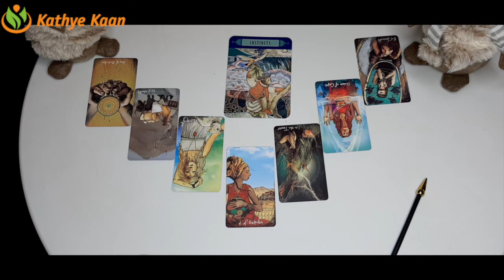LIBRA JANUARY FEBRUARY MARCH 2021 🌈🍀💫🗂BUSINESS 🎫CAREER 💲FINANCE 💰MONEY 🤑TIMELESS TAROT READING🍀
LIBRA JANUARY FEBRUARY MARCH 2021 🌈🍀💫🗂BUSINESS 🎫CAREER 💲FINANCE 💰MONEY 🤑WEALTH TIMELESS TAROT READING🍀 💵☸️
Timelessre reading Energy vibration Reading 2021 FORECAST.

Kathye